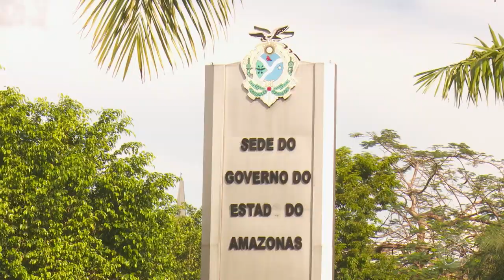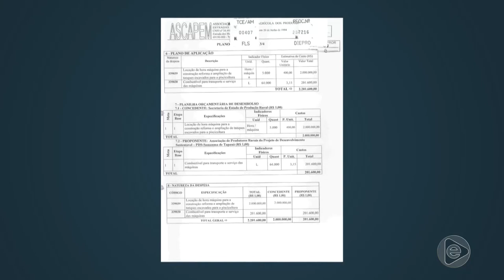Jornal Em Tempo (22.08.2019) 2º Bloco